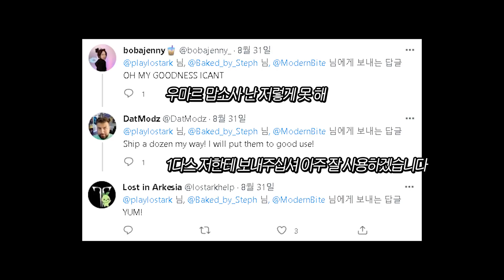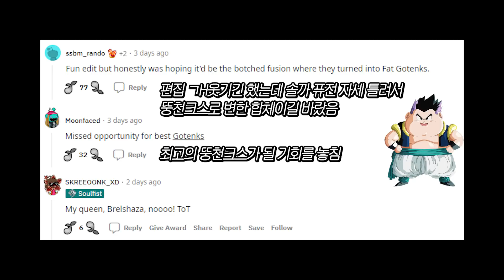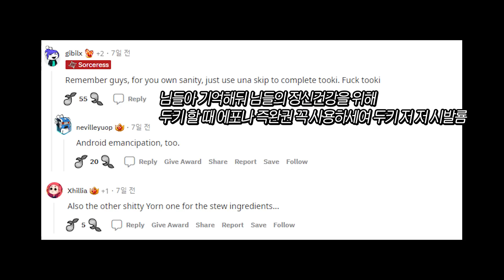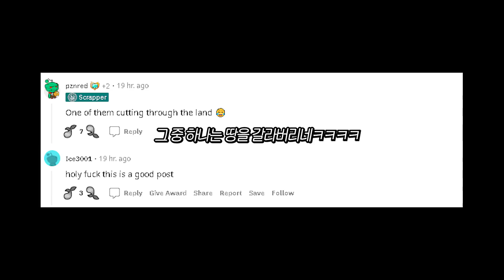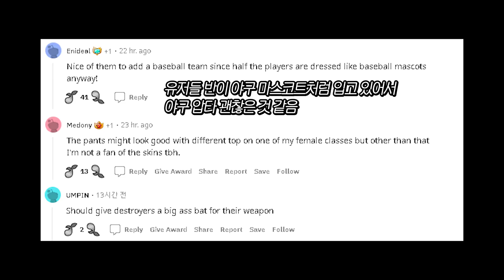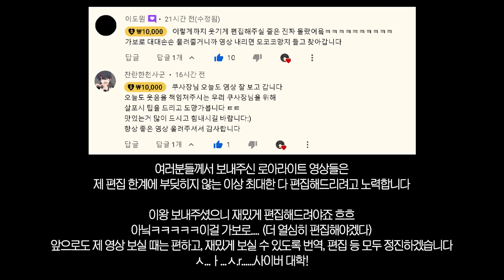로스트아크 북미 해외 레딧 반응 EP.101 / 네리아의 드레스룸 베이스볼 룩 , 가장 최악이었던 로아 버스 경험은?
* 영상 후반 쿠크세이튼 목소리 녹음해주신 '하얀구르미'님 감사합니다 *

0:00 재능있는 제빵사 분들이 만드신 펫 목장 테마 쿠키
0:25 어떻게 아직도 이 ㅈㄹ임?
0:55 아브 + 이난나 = 바훈투르
1:21 발탄 너프함?
1:45 에포나 우선순위 목록 만들었음
2:42 떠돌이 상선 잡을 뻔한 날
3:07 누구신지는 모르겠지만 진짜 미안
3:25 님들의 가장 최악 버스 경험은?
3:55 토벌 종료
4:17 한국 네리아 드레스룸
5:05 감사합니다!

* OST 출처 *

출처 : [로스트아크ㅣOST] 07_모험의 시작 Part.1 (Into the Wider World) / LOST ARK Soundtrack (Vol.1 Orchestra Track)